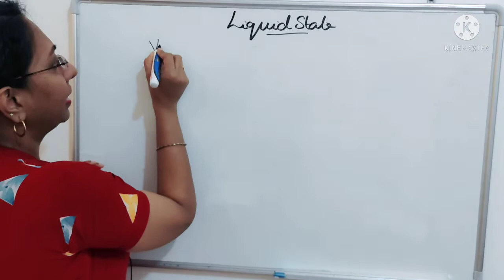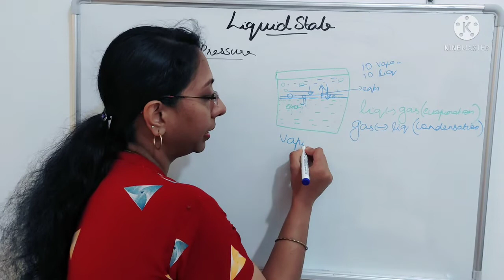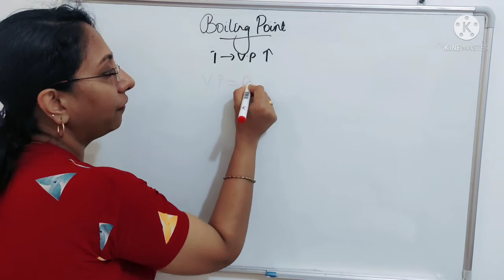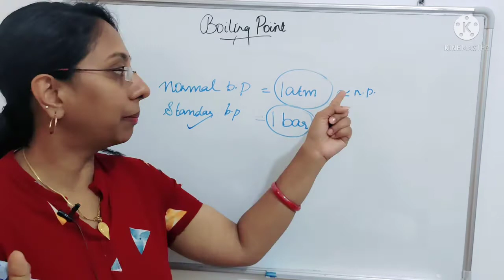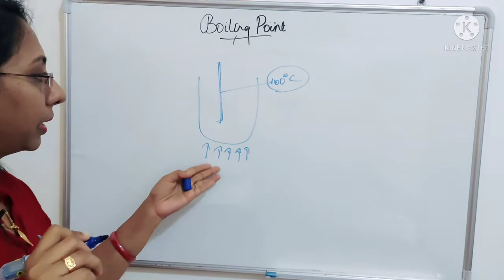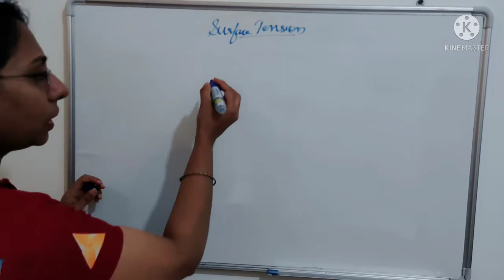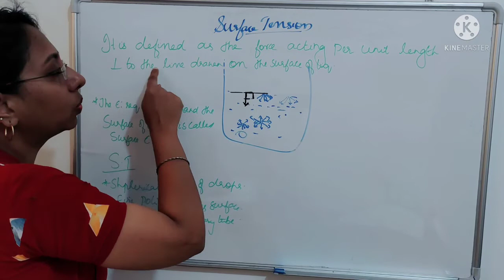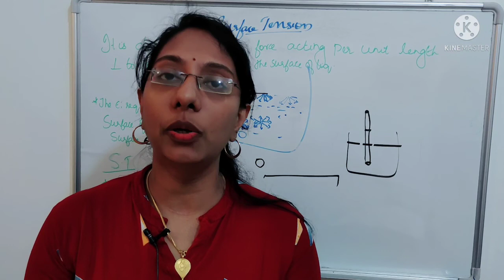Plus one chemistry States of matter# part 8#Boiling point and vapour pressure#